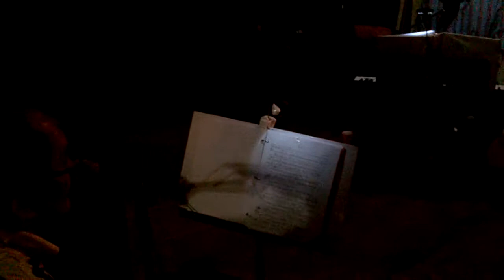Dimelo ( Cover Ilan en vivo )